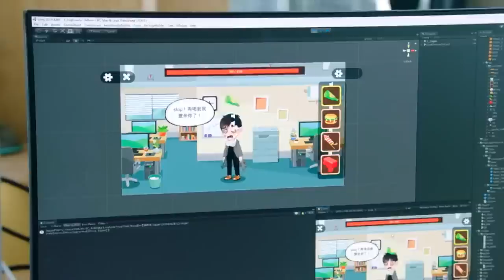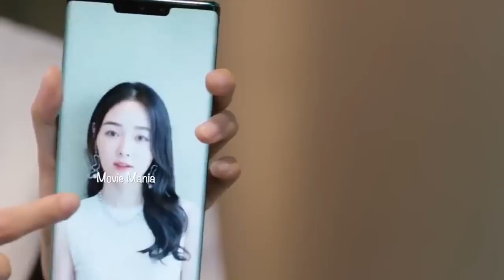9️⃣പെണ്ണ്ആണായാൽ🧐ഇഷ്ടപെട്ട ജോലിയേയും ആളിനേയും സ്വന്തമാക്കാൻ ഇത്രക്കൊക്കെ riskഎടുക്കണോ അവസാനംഎന്താകുമോ